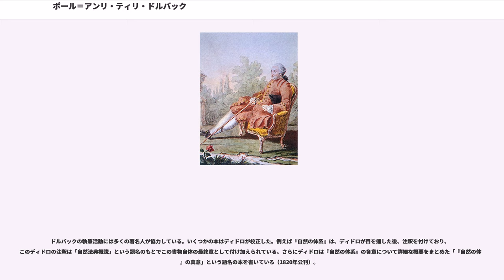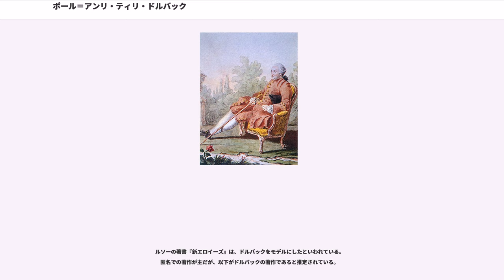ポール＝アンリ・ティリ・ドルバック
ポール＝アンリ・ティリ・ドルバック男爵（Paul-Henri Thiry, baron d'Holbach, 1723年12月8日 - 1789年1月21日）は、フランスに渡り主にフランス語で著作活動をしたドイツ出身の哲学者である。ドイツ時代の名前はパウル・ハインリヒ・ディートリヒ・フォン・ホルバッハ(Paul Heinrich Dietrich von Holbach)。爵位の「ドルバック男爵」は、母の旧姓にちなむ。

プファルツ選帝侯領エデスハイム（ドイツの現在で言うラインラント＝プファルツ州に位置する）の裕福なカトリック教徒だったワイン農家の家庭に生まれる。幼少からフランス語で教育を受けた。パリで証券取引所を営んでいた叔父の経済援助を得て、オランダのライデン大学で法学を学んだ後、1749年からパリに居を定め、以降フランス人として生涯を送る。

従妹のバジル・デーヌと結婚したが早くに死別。その後バジルの妹であるシャルロット＝シュザンヌ・デーヌ（1814年6月16日死亡、81歳）と結婚した。当時の教会法ではこの結婚は原則的に許されなかったが、赦免を得るために寄進し、結婚できた。2人の息子と2人の娘をもうける。息子のうち兄は高等法院裁判官に、弟は軍人になった。娘はそれぞれシャストネー侯爵、ノリヴォス公爵と結婚。

デーヌ家の財産があったため裕福であり、各国の自然科学書や哲学書を濫読。ドイツの自然科学書の仏訳や、イギリスの自由思想家の著書の仏訳も手がけている。

ドルバックは知識人として当時から有名であり、ベルリン・アカデミー（1752年）、マンハイム・アカデミー（1766年）、サンクトペテルブルク・アカデミー（1780年）など様々な都市のアカデミーに在外会員として招かれている。

毎週木曜と日曜にサロンを開催。妻のデーヌ夫人のもてなしのおかげもあって、毎回たくさんの出席者を得た。例えば、ジョルジュ＝ルイ・ルクレール・ド・ビュフォン、ジャン・ル・ロン・ダランベール、ジャン＝ジャック・ルソー, クロード＝アドリアン・エルヴェシウス, ルイ＝セバスティアン・メルシエ、ジャック＝アンドレ・ネジョン（ドルバックの秘書）、ジャン＝フランソワ・マルモンテル、フレデリック＝セザール・ド・ラ・アルプ、マリー＝テレーズ・ロデ・ジョフラン、ルイーズ・デピネ、ソフィー・ラリーヴ・ド・ベルガルドなど。また外国人では、メルシオール・グリム、アダム・スミス、デイヴィッド・ヒューム、ローレンス・スターン、フェルディナンド・ガリアーニ、ベッカリーア、ジョゼフ・プリーストリー、ホレス・ウォルポール、エドワード・ギボン、デイヴィッド・ガリックなどが参加したことがある（大半が1820年版『自然の体系』に付された「略歴」で挙げられているもの）。『百科全書』の記事の一部はこうした会合の席で書かれた。ドルバック自身も376個の記事を書いている。

1751年からディドロとダランベールの『百科全書』の企画に参加、冶金、地質学、医学、鉱物学、化学といった記事を執筆した。『百科全書』の出版許可が取り消されてからも、地下に潜って協力を続けた。

1760年から自ら哲学的著作を書き始める。反教権的な文章や、反キリスト教的な文章、あるいはあからさまに無神論、唯物論、運命論を唱える文章が多かったため、弾圧を恐れて多くは故人の名前を借りたり変名で書かれている（例えばジャン＝バティスト・ミラボー、ベルニエ神父、ブーランジェ、等）。ドルバックは、ヴォルテール流の理神論や汎神論ではなく、もっとも早い時期に無神論を唱えた思想家の一人である。おそらくドルバックに先行するのは、ジャン・メリエただ独りである。

ドルバックの自然観の根底には、人間は理性的な存在であるという確信がある。全ての宗教的な原理から道徳を切り離し、自然的原理だけに道徳を還元するというのが彼の目論見であった。主著『自然の体系』あらゆる宗教的観念や理神論的観念を排して、無神論と唯物論と運命論（科学的決定論）を説くものである。

ドルバックの執筆活動には多くの著名人が協力している。いくつかの本はディドロが校正した。例えば『自然の体系』は、ディドロが目を通した後、注釈を付けており、このディドロの注釈は「自然法典概説」という題名のもとで...